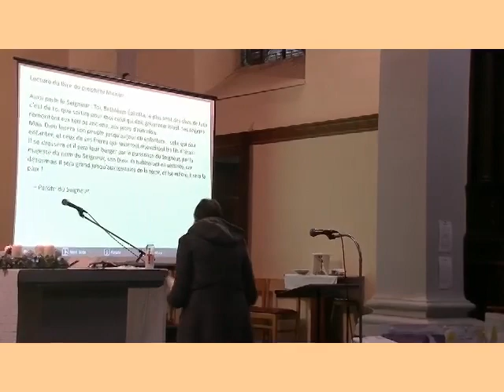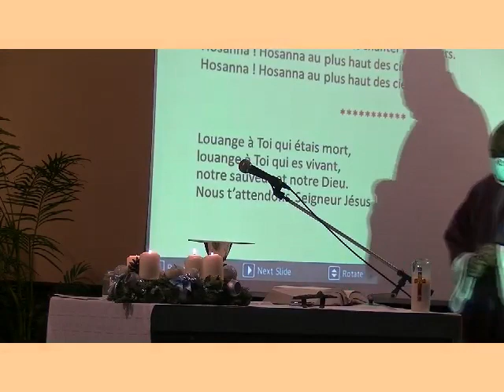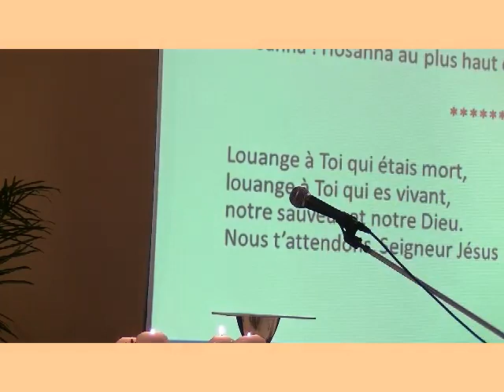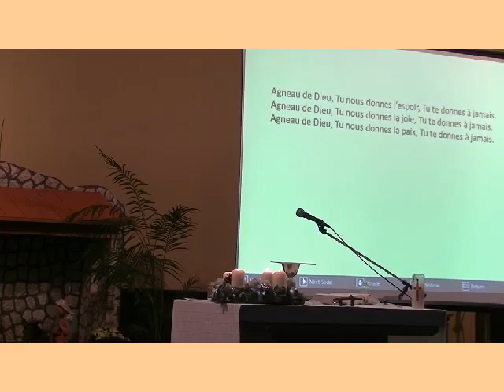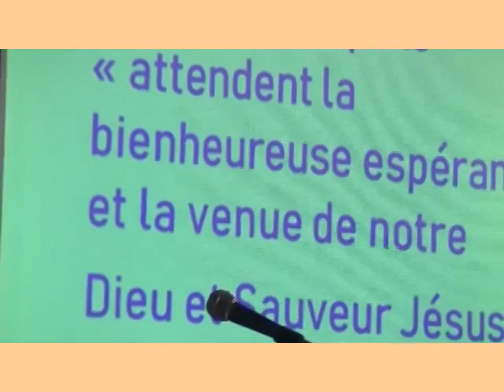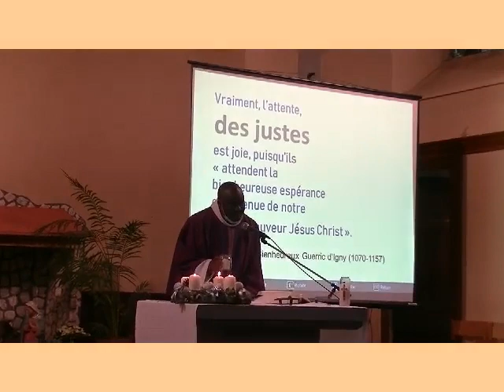19decembre2021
Quatrième dimanche de l'Avent - Messe à Luttre (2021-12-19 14:20:49)

En ce quatrième dimanche d'Avent, nous vous invitons à l'église Saint-Nicolas de Luttre pour célébrer, avec Marie et Elisabeth, cette dernière étape dans notre cheminement vers Noël.

Retrouvez d'autres célébrations dans l'Unité Pastorale refondée Saint Mutien-Marie (UPRSMM) sur cette chaîne YouTube ou

Vous remarquerez aussi, qu'à la fin de la célébration, le prêtre vous invite à venir chercher la "flamme de Bethléem" pour la ramener chez vous et la distribuer, en signe de paix, autour de vous. Cette flamme brûle à présent (et ce jusqu'après Noël) dans presque tous nos clochers. N'hésitez pas à aller la chercher quand l'église est ouverte, ou en prenant contact avec les personnes-relais, sacristains, et bien sûr les prêtres de l'unité pastorale.

Petit détail pratique : comme la paix qu'elle représente, la flamme est fragile ! N'oubliez pas de prendre, en plus d'une bougie, un récipient (en verre de préférence) pour la transporter à l'abri du vent.